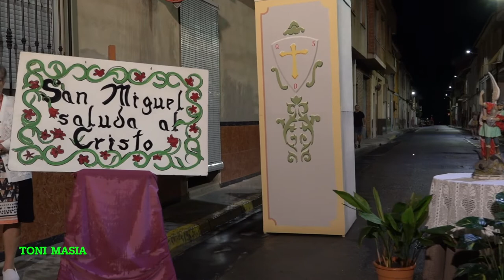SUBIDA DEL CRISTO HASTA LA HERMITA DE CANALS DEL DIA 25 DE SEPTIEMBRE 2022